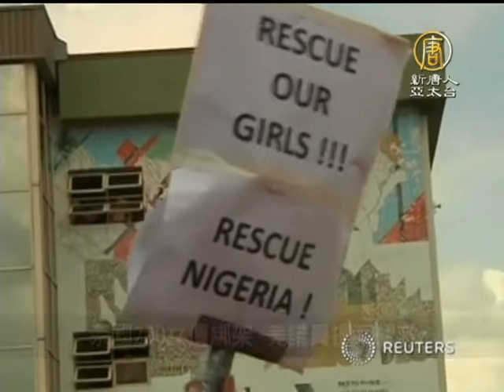5月6日寰宇掃描｜清萊地震｜奈國綁架｜北韓張成澤｜圓兒子夢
5月6日寰宇掃描｜清萊地震｜奈國綁架｜北韓張成澤｜圓兒子夢

清萊餘震逾百次 陸續傳傷亡

泰國清萊攀縣5日發生芮氏規模6.3強震，餘震超過百次，國家災害預警中心6日表示，餘震規模約在3到5.2。許多房屋及公路受損，已造成至少1死20傷。

奈國200女遭綁架 美議員提案營救

奈及利亞日前有276名女學生遭反叛軍集體綁架，領袖5日揚言將賣掉被綁架的女學生，但美國政府認為，當中很多人恐怕早已被偷運到海外，但仍會全力協助奈國政府營救人質。

詭異！羅德曼年初訪北韓　稱見張成澤

去年12月，北韓宣布已處決了金正恩的姑丈張成澤，但前NBA球星羅德曼（Dennis Rodman）接受雜誌訪問時，竟然說今年初訪問北韓時，張成澤和外界流傳已被處決的金正恩前女友玄松月，都站在他的身後，讓外界議論紛紛。

為圓兒子夢　美爸自製雲霄飛車

美國加州一名父親為幫10歲兒子圓夢，花了300個小時及3500美元，親手在自家後院打造一座180呎的小型雲霄飛車，還將打造雲霄飛車的過程記錄在部落格給大家參考。